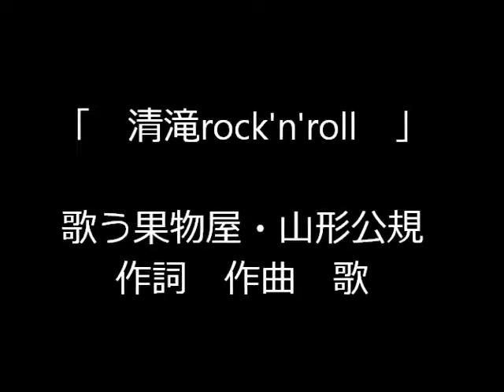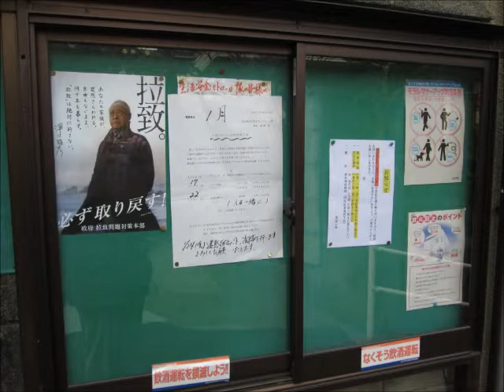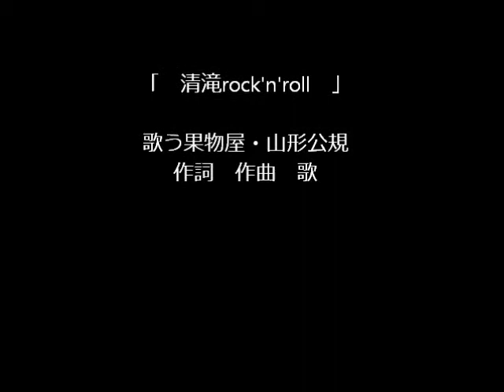歌う果物屋「清滝rock'n'roll」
三年前、親友が亡くなったと知らせを受けて、「こんな終わりは変じゃないか」と浮かんできた歌です。　歌う果物屋